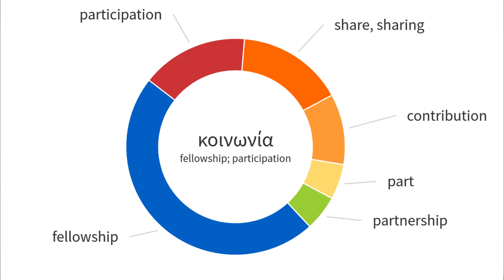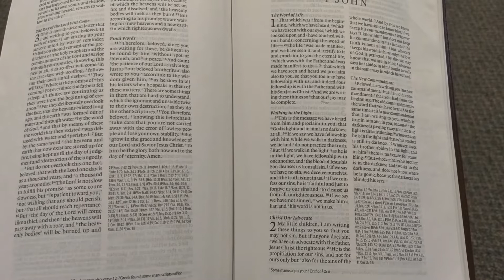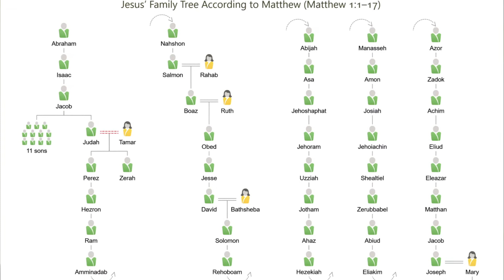Fellowship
In this message at Sturgis Missionary Church, we will learn what God's Word has to say about fellowship and how it relates to gathering as a church.